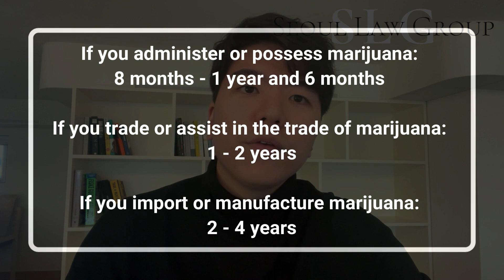Is Cannabis or Weed in Korea Legal? What Are The Laws In Korea Regarding Marijuana?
The legalization of marijuana, also referred to as weed or cannabis, is a controversial topic around the world. Many places have legalized the use of medicinal marijuana, while others have even legalized the recreational use of the drug.

0:00 Intro
1:08 Definition of Cannabis in Korea
1:42 History of Cannabis in Korea
4:31 Cannabis Laws in Korea
8:08 Sentence for Cannabis Abuse in Korea
9:38 Cannabis Case Study in Korea
11:49 Cannabis Defense Lawyer in Korea